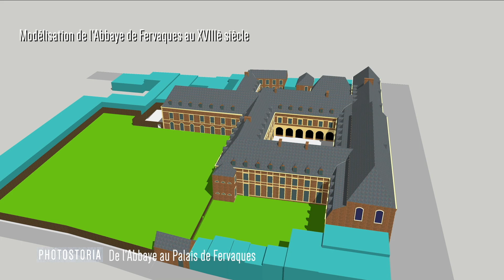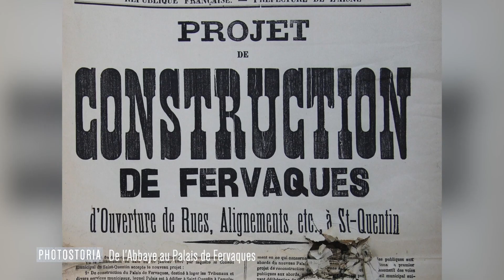De l'Abbaye au Palais de Fervaques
Photostoria est une émission hebdomadaire de MATÉLÉ où Frédéric Pillet, historien local, vous invite à le suivre dans les rues de Saint Quentin à la découverte de l'histoire de la ville.
Aujourd'hui Frédéric vous raconte l'histoire du Palais de Fervaques, qui était une Abbaye à l'origine.